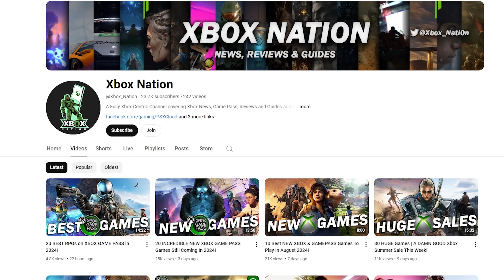15 HUGE NEW OPEN WORLD Games Coming to XBOX and GAMEPASS!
Today we are covering 15 Incredible Open World Games coming to Xbox & Xbox Game Pass in 2024 and into 2025. There are a ton to excited about, so let's have a look..

00:00 - New Open World Games!
00:33 - RPG Legends and Assassins
02:48 - Mysterious Worlds and Dangerous Realms
04:57 - Post-Apocalyptic Adventures and Medieval Battles
06:58 - Subscribe for more Xbox Content!
07:23 - Fantasy Reboots and Futuristic Quests
09:11 - Sci-Fi Survival and Tactical Warfare
11:10 - What Game Looks Best & Check this out!